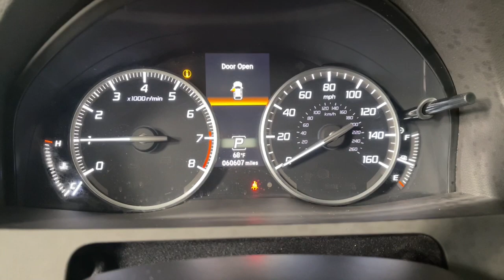2016 Acura RDX Prescott, Flagstaff, Phoenix, Bullhead City, Havasu, AZ T52093A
Fathom Blue Pearl Used 2016 Acura RDX Base available in Prescott, Arizona at Findlay Toyota Prescott. Servicing the Flagstaff, Phoenix, Bullhead City, Havasu, AZ area.

Bluetooth, Backup Camera, Navigation System, Alloy Wheels, Sunroof/Moonroof, Power Seats, Heated Seats/Heat Package, Heated/Cooled Seats/Heat Package, Adaptive Cruise Control, Lane Departure Warning, Collision Warning System, Memory Package, Leather Seats, Bucket Seats, Power Liftgate, 4D Sport Utility, 3.5L V6 SOHC i-VTEC 24V, 6-Speed Automatic, AWD, Fathom Blue Pearl, Graystone w/Perforated Leather-Trimmed Interior, Navigation System.brbrWelcome to Findlay Toyota in Prescott. All of our cars are hand picked and inspected for your piece of mind. This Acura is equipped with the following options:brbrCARFAX One-Owner. Clean CARFAX.brbrbrOdometer is 17697 miles below market average! 19/28 City/Highway MPG AWD 6-Speed Automatic Reviews:br * Strong acceleration and fuel economy from standard V6 engine; high-mounted rear seat provides generous legroom and a commanding view; more standard features than most competitors; price; generous cargo capacity for the segment. Source: EdmundsbrAwards:br * 2016 IIHS Top Safety Pick+, Top Safety Pick+ (When equipped with optional front crash protection) * 2016 KBB.com 10 Best Luxury Cars Under $35,000 * 2016 KBB.com 5-Year Cost to Own AwardsbrKelley Blue Book Brand Image Awards are based on the Brand Watch(tm) study from Kelley Blue Book Market Intelligence. Award calculated among non-luxury shoppers.  Kelley Blue Book is a registered trademark of Kelley Blue Book Co., Inc.br*Insurance Institute for Highway Safety.